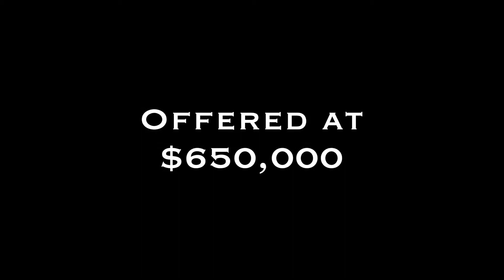30095 Point Marina Listing Video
Canyon Lake Pool Home for Sale